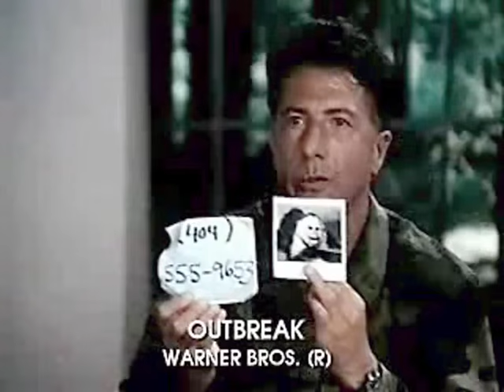Alerte ! (1995) bande annonce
Résumé : Un virus hémorragique mortel, le Motaba, est introduit en Californie par un singe importé du Zaïre et se propage à la vitesse de l'éclair dans la ville de Cedar Creek, menaçant ainsi le continent américain. Premier à pressentir le terrible danger, le colonel Sam Daniels se démène pour empêcher que ce virus anéantisse la totalité de la population tandis que l'armée se prépare à raser la petite ville. Le singe porteur de la maladie, qui a développé une résistance, est capturé peu avant la destruction de la ville. Un antisérum est rapidement mis au point ce qui permet de sauver les personnes atteintes

Titre Original :  Outbreak
Film - Catastrophe - Etats-Unis - 123 minutes
Réalisé par Wolfgang Petersen
Avec Dustin Hoffman, Rene Russo, Donald Sutherland, Morgan Freeman, Kevin Spacey, Cuba Gooding Jr., Patrick Dempsey, Daniel Chodos, Zakes Mokae, Leland Hayward III
Credits : Laurence Dworet, Robert Roy Pool, Michael Ballhaus, Richard Lighstone, Neil Travis, Lynzee Klingman, William Hoy, William Sandell, Erica Edell Philips, Marquita Doassans, Carole Chomand, James Newton Howard, Warner Bros. Pictures, Punch Productions